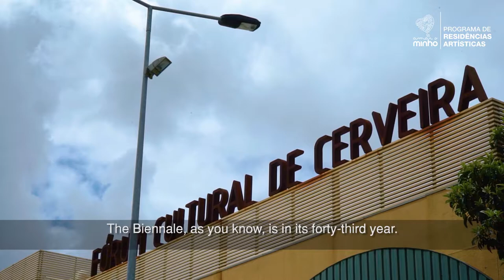Juan Domingues | Vila Nova de Cerveira | AMAR O MINHO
Hoje apresentamos o vídeo da residência artística do Juan Domingues em Vila Nova de Cerveira. O artista produziu a obra "Homenagem ao Eterno Mestre dos Inquietos", Henrique Silva (n. 1933), um dos sócios-fundadores da Fundação Bienal de Arte de Cerveira, artista plástico e visual e um nome incontornável da cena artística nacional. Juan Domingues procurou retratá-lo na sua diversidade de momentos de vida, captando-lhe o olhar sincero e inquieto e uma eterna incapacidade de resignação. A intervenção decorreu numa das paredes do Cineteatro de Cerveira e foi concebida no âmbito do projeto AMAR O MINHO, promovido pelo consórcio MINHO IN (constituído pelas Comunidades Intermunicipais do Alto Minho, Ave e Cávado), com coordenação artística e de comunicação da zet gallery. Conheça melhor esta obra através do testemunho do artista no vídeo que preparamos para si!
Today we present the video of Juan Domingues' artistic residence in Vila Nova de Cerveira. The artist produced the work "Homage to the Eternal Master of the Restless", Henrique Silva (b. 1933), one of the founding partners of the Foundation Art Biennial of Cerveira, visual artist and an essential name of the national artistic scene. Juan Domingues sought to portray him in the diversity of moments in his life, capturing his sincere and restless gaze and an eternal inability to resign. The intervention took place in one of the walls of the cine-theatre in Cerveira and was conceived in the scope of the project AMAR O MINHO, promoted by the consortium MINHO IN (constituted by the Intermunicipal Communities of Alto Minho, Ave and Cávado), with artistic and communication coordination by zet gallery. Get to know better this work through the testimony of the artist, in the video, we have prepared for you!